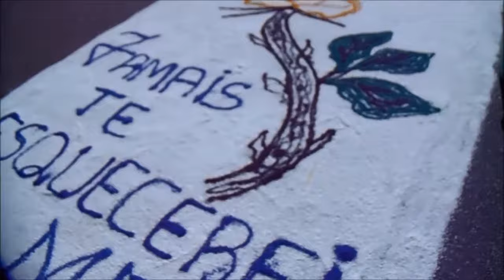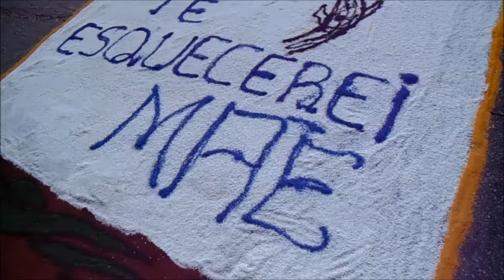TAPETE CORPUS CHRISTI 2015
ARQUIDIOCESE DE CURITIBA.
Mensageiras de capelinhas, confecciona tradicional tapete,
da festa de Corpus Christi, no Centro Cívico.